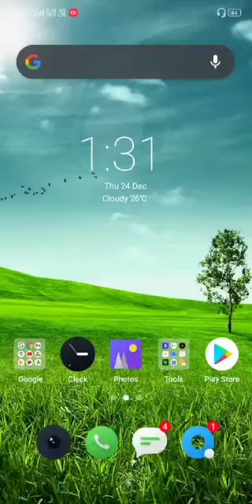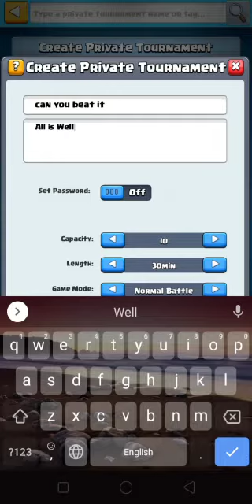How to create private tournament in clash royale game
Hello friends. 👋